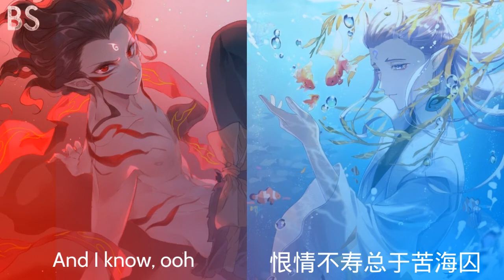Nightcore →《芒种》Mang Zhong (Switching Vocals Rap Vers.) (Lyrics)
《芒种 Mang Zhong, Switching Vocals Rap Version with Lyrics》

The first time I heard this song I fell completely in love with it. The instrumentation, the melody, all of it. It immediately became my favorite song. As for the two beautiful boys in the art, they are Nezha and Ao Bing from the new Nezha movie. I watched it some weeks ago and fell in love with Ao Bing, not surprisingly, because just look at the beautiful dragon. And oh my god, the Pinterist art of these two is so gay. I'm impressed at the power of Chinese fangirls to make anything super gay. I love it.

This was my first time doing a switching vocals nightcore, as well as the first time adding lyrics. It was much more tiring but worth it! I think it turned out great.

Original Song: Mang Zhong 芒种 sang by Zhao Fang Jing 趙方婧

⤿ 歌曲資訊
演唱：趙方婧
作曲：殤小謹
作詞：假寐
編曲：Morri3on(喬凡三)
混音：殤小謹
母帶處理：殤小謹
和聲：皎月
和聲編寫：皎月
文案：偏生梓歸
古箏：紫格
古箏編寫：紫格、Morri3on(喬凡三)
小提琴：大琴KoTo
小提琴編寫：大琴KoTo
製作人：殤小謹
錄音室：Hi Music Studio
混音室：Hi Music Studio
監製：李俊羽
出品：音闕詩聽

这首歌和我用的两幅画都不是我的。我只把这首歌做成了一个Nightcore, 和给这些画加了一点东西。